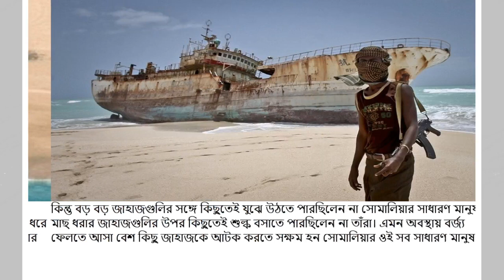সোমালিয়ার জেলেরা হয়ে উঠল জলদস্যু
আরব সাগর ও লোহিত সাগরে সোমালিয়ার জলদস্যুদের দাপিয়ে বেড়ানোর গল্পও বেশ জনপ্রিয়। মাঝ সমুদ্রে বড় জাহাজ লুঠ করার সময়, তাদের যে নৃশংস আচরণ ধরা পড়ত, তা সর্বত্র প্রচারিত। কিন্তু সাধারণ নিম্নবিত্ত পরিবারে বেড়ে ওঠা এই সমস্ত মানুষ জলদস্যু হয়ে উঠলেন কী ভাবে, সাগরের বুকে তাঁদের এত দাপটই বা কী ভাবে?